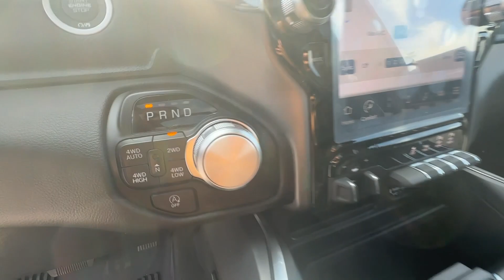2024 Ram 1500 Laramie GA Canton, Woodstock, Holly Springs, Cumming, Jasper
Pre-Owned 2024 Ram 1500 Laramie available at Shottenkirk CDJR of Canton located in 200 Liberty Blvd, Canton, GA, 30114. Servicing the Canton, Woodstock, Holly Springs, Cumming, Jasper area.

Picture yourself in the  2024  Ram 1500.  Rise to every challenge with confidence in the Ram 1500. Its impressive towing capacity, advanced safety features, and passenger comfort keep you cool under pressure. The following are some of this vehicles highlighted options: Heated Steering Wheel
, Apple Carplay®/Android Auto®, Intelligent Auto on/off High Beams, Navigation System, Keyless Entry, Power Passenger Seat, Heated Mirrors, Bed Liner, Fog Lamps, Back-Up Camera. Control the controllables in the strong, dependable, and comfortable Ram 1500. Test drive it today.